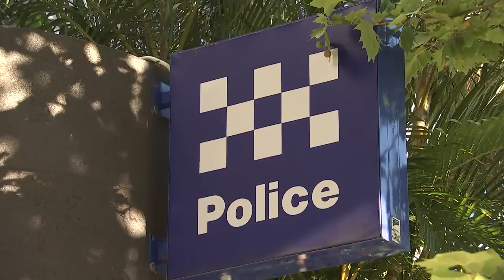Female Teacher Arrested for Historic Sex Offences in Birrong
Source: NSW Police